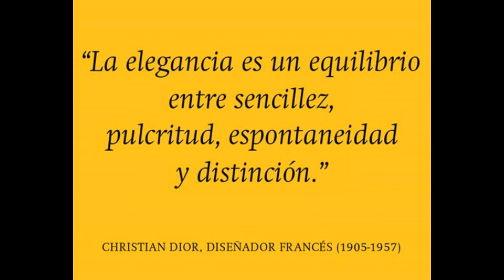TOP 10 CUERO EDICIÓN DISEÑADOR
Hola amigos!
Seguimos con un top cuero. Esta semana les presento un top de perfumes de diseñador (comercial) con la nota de cuero como protagonista único o acompañado.
¿Conoces alguno de ellos? ¿Qué te parecen? ¿Cuál me recomiendas que no está en la lista? Déjame tu comentario.

Espero les guste este vídeo.

Contenidos:

00:00 Bienvenida
00:44 Introducción
01:08 Menciones honrosas
06:46 Perfume 10
07:33 Perfume 9
08:37 Perfume 8
09:53 Perfume 7
10:40 Perfume 6
11:51 Perfume 5
12:50 Perfume 4
13:37 Perfume 3
15:44 Perfume 2
16:59 Perfume 1

NOTA: Vídeo 100% independiente.

Saludos y que tengan un excelente fin de semana...